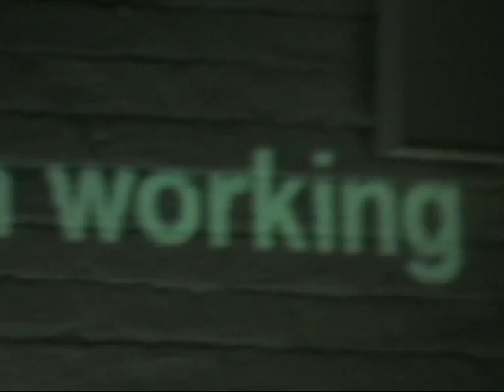Video Diary by Jonas Mekas [excerpt]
"On January 17th
downtown New York,
at Prototype festival
I attended
N.Y. premiere
of a Lithuanian
opera", - Jonas Mekas